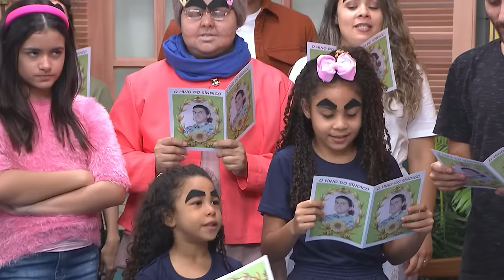RONILSON NO CONTROLE | TIA CECÉU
Ronilson prepara uma grande surpresa para a turma do condomínio Girassol, será que nossa turma resistirá como Sadraque, Mesaque e Abdnego resistiram a grande fornalha?

Assista a todos os episódios!